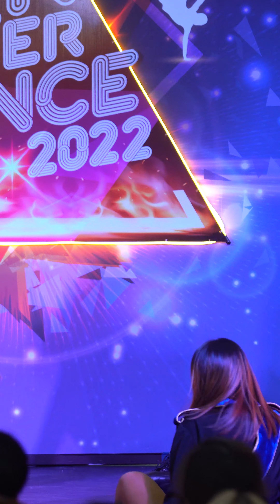220507 The Wynn cover WJSN (Ping as Luda) - Save Me, Save You @ MBK Cover Dance 2022